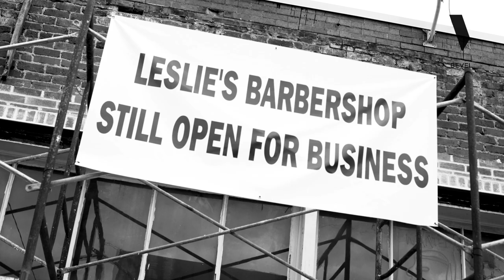Inside the Shop - Leslie's Barbershop